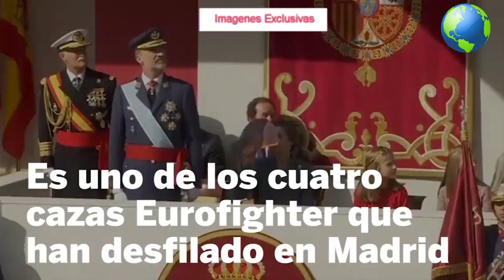España: Avión del ejercito se estrella tras participar de desfile del 12 de octubre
El piloto, el capitán Borja Aybar, no pudo saltar del avión y falleció en el accidente.